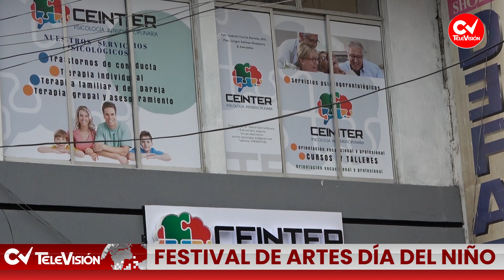LA REALIDAD DE LA COMUNIDAD| FESTIVAL DE ARTE DÍA DEL NIÑO